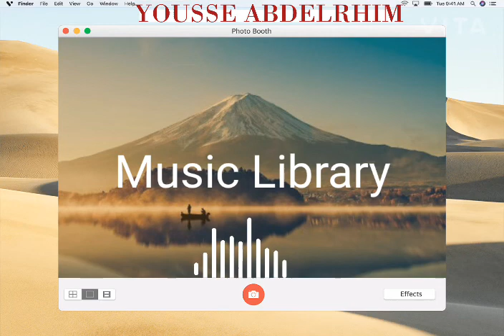Much Higher - causmic (free copyright safe music)